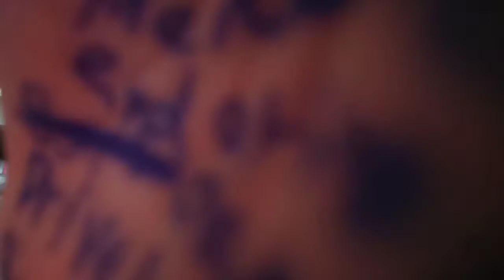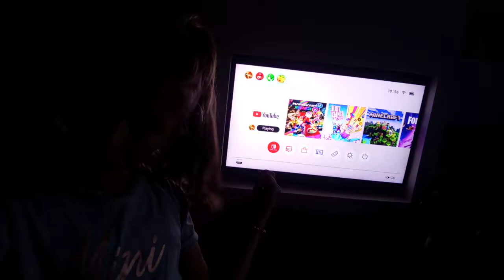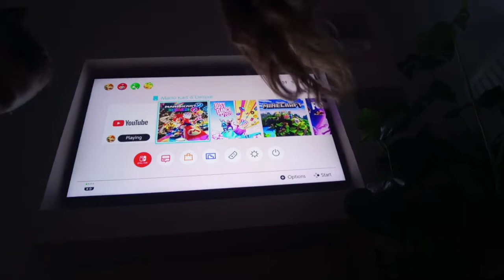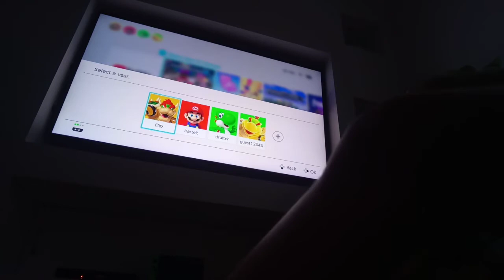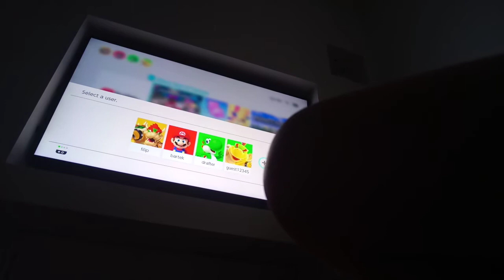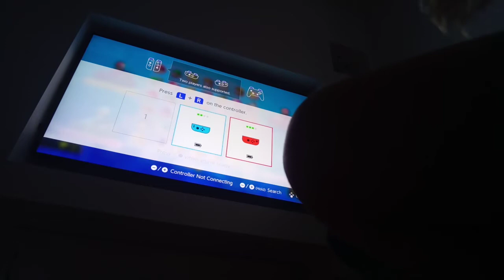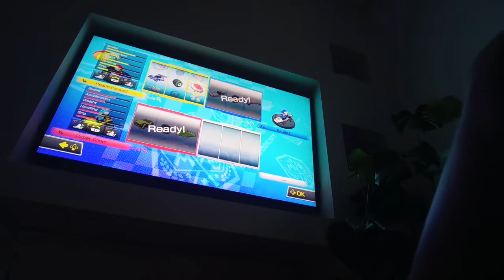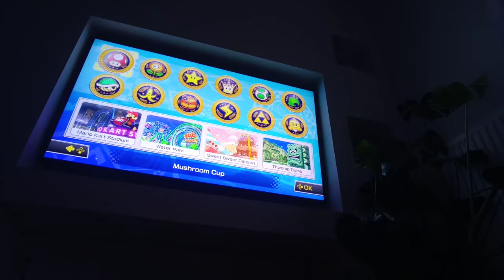Mario deluxe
Having fun playing Mario deluxe